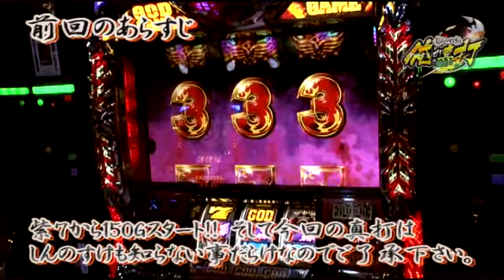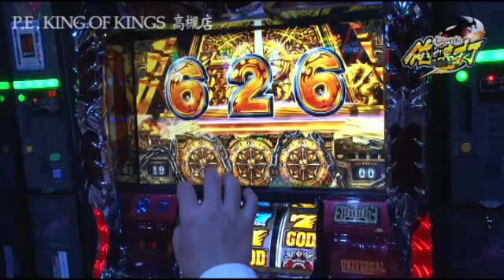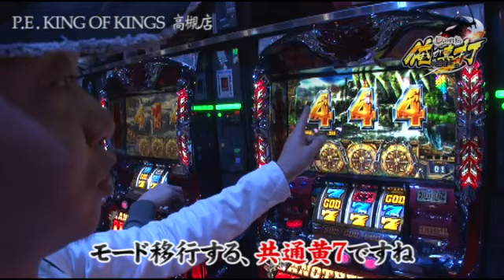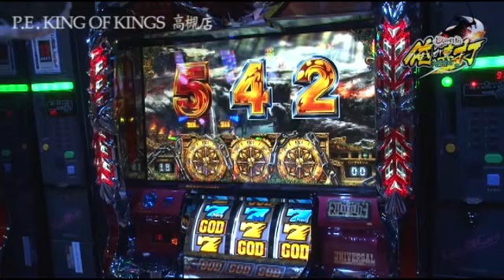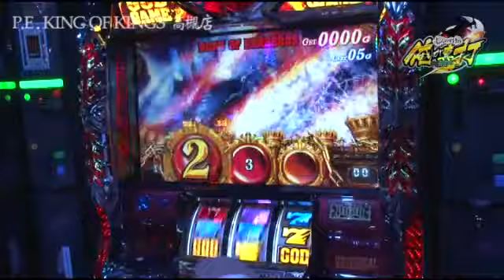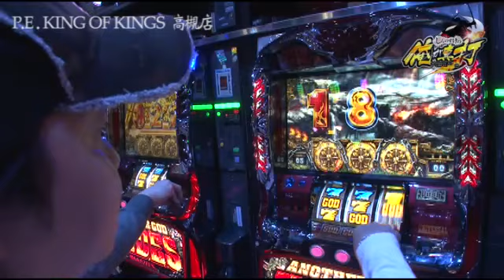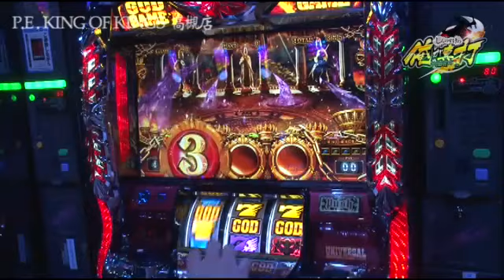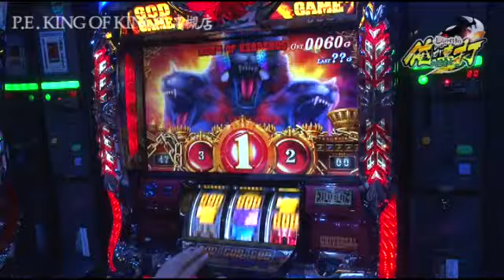しんのすけの俺が真打 第78話【アナザーゴッドハーデス】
HADES編第2回！なかなかな出オチ感でヤバい!?温かい目でご覧ください。引き続き質問コーナーもやっちゃいます！